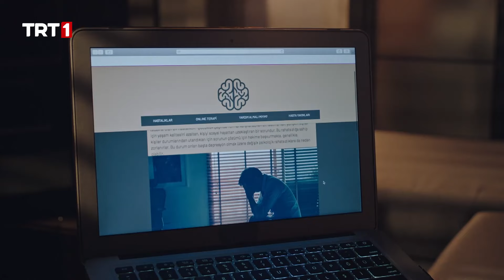Han, inci’den özür diledi! - Masumlar Apartmanı Özel Sahneler